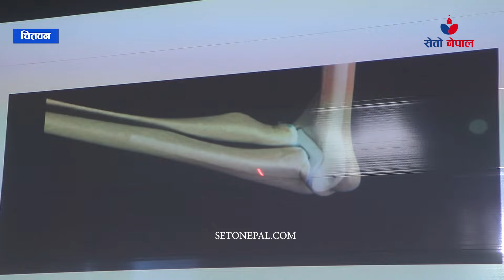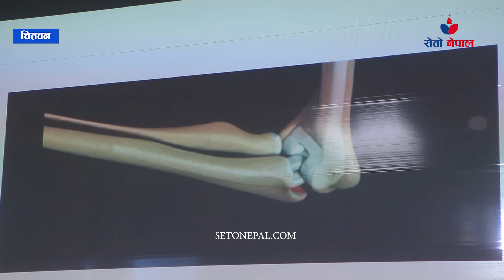राजधानी बाहिर पहिलो पटक चितवनको एलाईभ हस्पिटलमा कुहिनाको जोर्नी प्रत्यारोपण l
हामी समाज भित्र लुकेका जिउँदो इतिहास तपाई सम्म यसैगरी ल्याउनेछौं । हाम्रो च्यानललाई सस्क्राईब गर्नुभयो ?? गर्नुभएको छैन भने माथीको बेलआइकन थिचेर सस्क्राईब पनि गर्नुहोला । यि र यस्तैखालका थुपै रोचक र रमाइला सामग्री हामी एकपछि अर्को गरी प्रस्तुत गर्दै जाने छौं ।
Our Team
Pramod Panta
Sanjay Chaudhary
Diwas pariyar
Simon Chaudhary

प्रतिकृयाका लागि -
Editor: Santa Kumar Chaudhary
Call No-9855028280